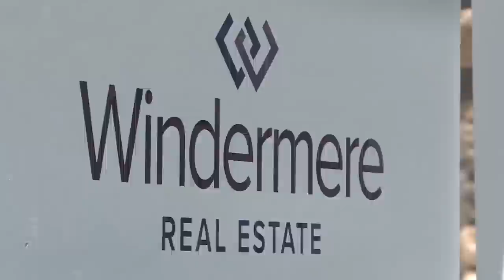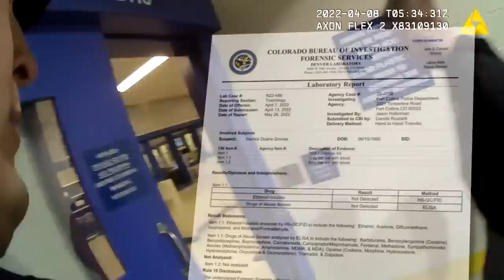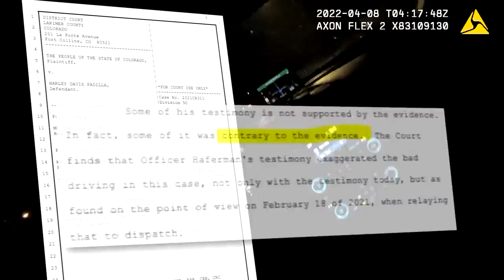Larimer County DA Questions Cops 'Unwarranted' DUI Arrests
A second Fort Collins man, Harris Elias, 50, said Thursday he plans to sue Fort Collins police after he was arrested for DUI.